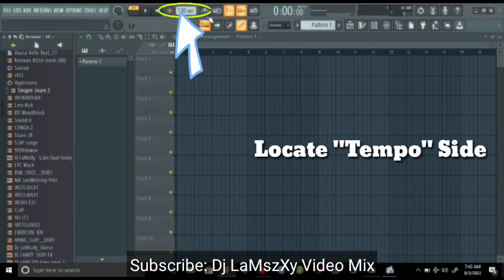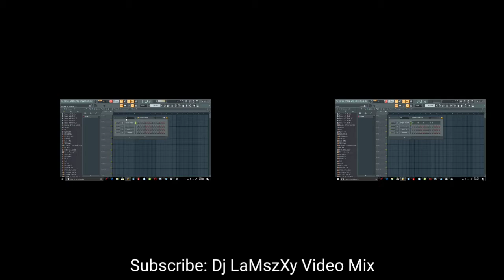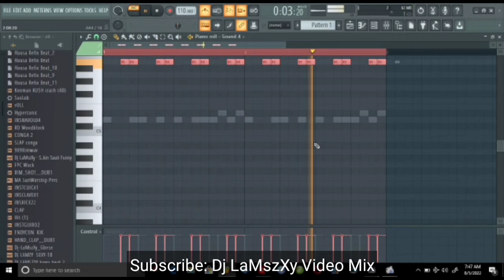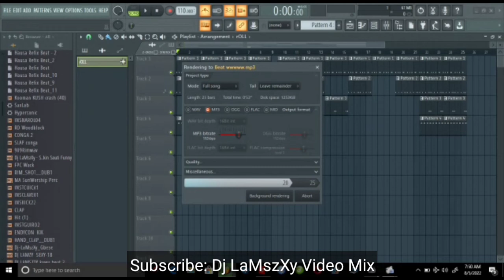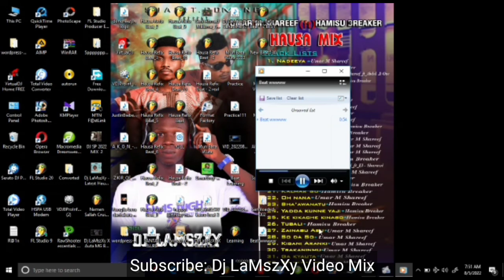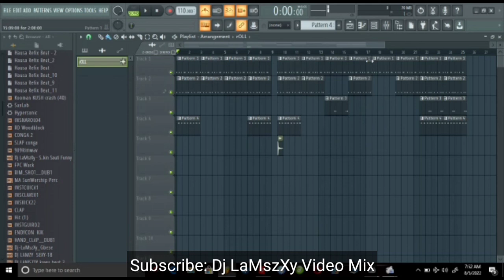Koyon Kida (Beat) Part 3 Tempo Setting Hausa Version